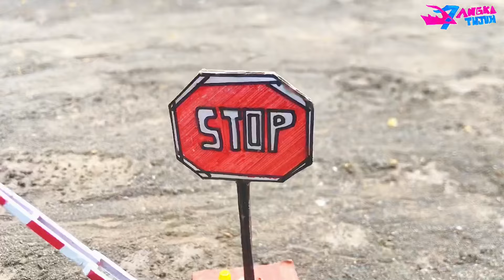Gambaran Kereta api CC203 TBRK MOBIL KIJANG di pasuruhan - Stop Motion miniatur kereta api